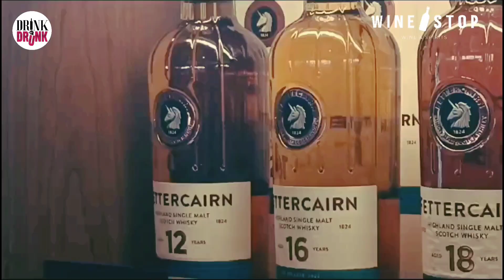Wine untuk Pemula: Panduan Lengkap dari A-Z Eps. 2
Belajar wine dan berbagi informasi untuk meningkatkan pengetahuan para pejuang di dunia pariwisata terutama minuman sangatlah menyenangkan.

Maju sama-sama dan saling support untuk terus memajukan industri makanan dan minuman di Indonesia

Cheers